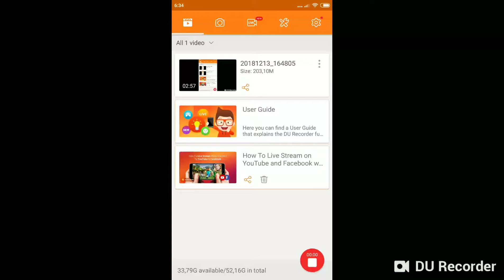Сити срещу ситскоимперци